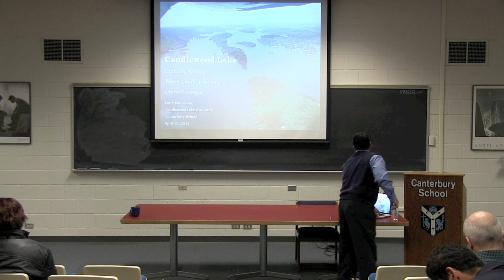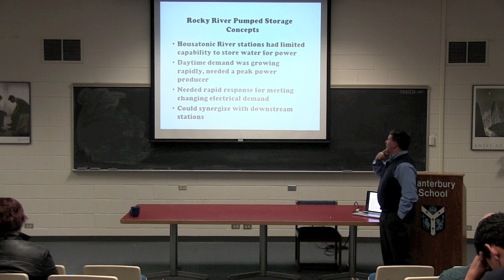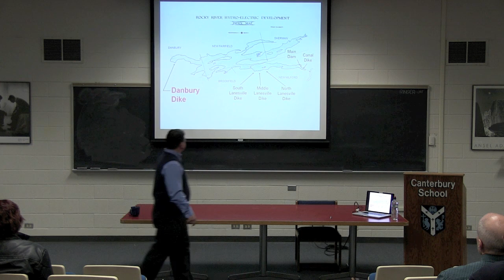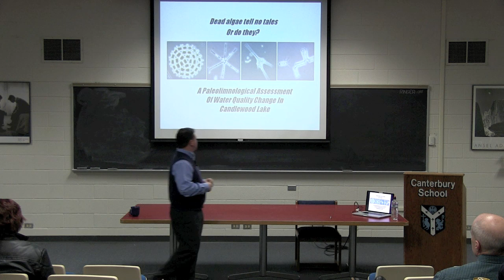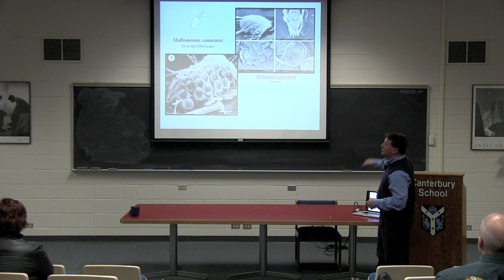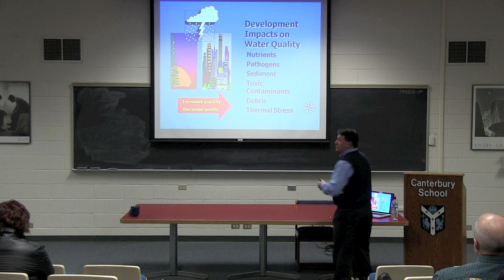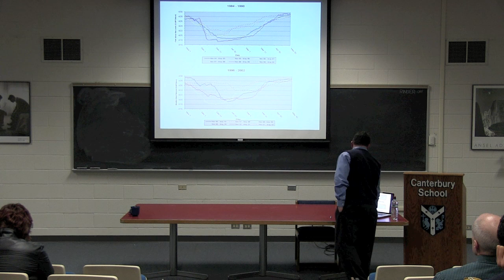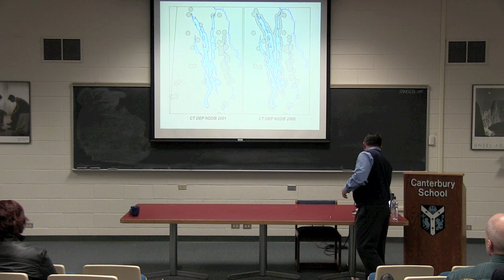Canterbury Capstone Lecture Series: Larry Marsicano - 4/13/2012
Larry Marsicano, from the Candlewood Lake Authority, talks to Canterbury students about the cultural history, the water quality history, and current issues of Candlewood Lake.